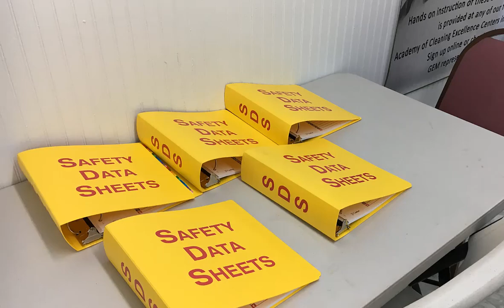ISSA Master Class 2020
Take a look at what happens in the Masters Class.
The schedule for 2020 is set for Master Classes in Florida.  Take a look.